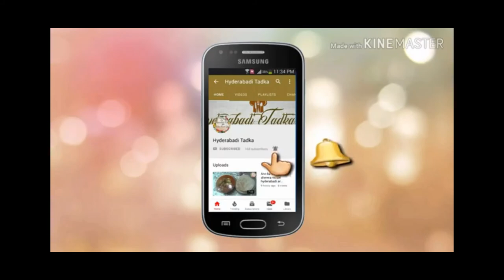Hyderabadi Kheema Biryani Telugu | Best And Simple Biryani | Hyderabadi Tadka In Telugu